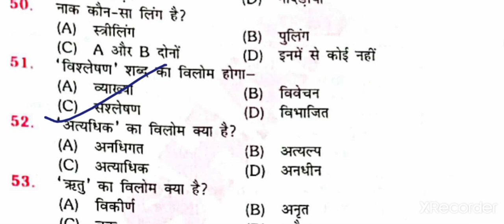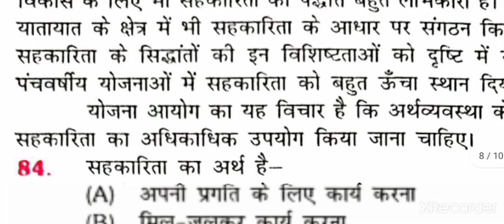सामान्य हिंदी| Practice set 2|Part B|Platform Vol 2|Bihar Daroga Mains|Hindi|Bihar SI Mains Hindi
This video contains Full Explanation of practice set 02 Platform vol 2 .